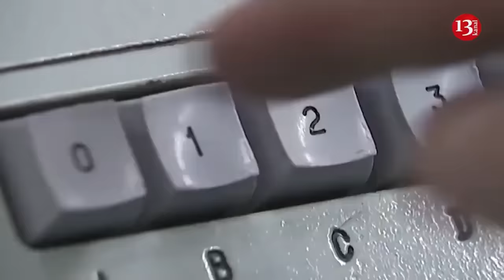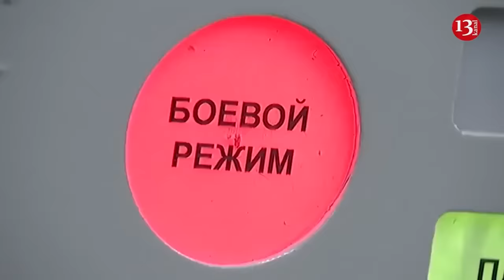Russian aviation lost 1 billion dollars worth of military aircraft in 2024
Russia has reined in its aerial presence over eastern Ukraine after sustaining double-digit aircraft losses in the past few weeks, according to a new assessment, as Moscow makes further gains westward across the frontlines in the war-torn country.
"Recent relatively high Russian aviation losses appear to be prompting a significant decrease in Russian aviation activity in eastern Ukraine," reported U.S. think tank, the Institute for the Study of War.
Ukraine's military said at the end of February that its forces had destroyed 13 Russian aircraft since February 17. This included 10 Su-34 fighter-bomber jets, two Su-35 jets and one Russian A-50 airborne early warning and control aircraft, according to Newsweek.
On last Saturday, Ukraine's air force then said it had downed a Russian Su-34 fighter-bomber, just one day after Kyiv said it had taken out another Su-34 close to the Russian-controlled southern city of Mariupol.
Although difficult to pin down a precise figure for any Russian aircraft, a single A-50 radar detection plane is worth a ballpark figure of $300 million. Each Su-34 is thought to come with a price tag between approximately $36 and $50 million, and an Su-35 costs in the region of $40 million.
Figures from Ukraine's military show that Russia has lost 18 planes since the start of January, totaling approximately $150 million ahead of February 17.
Added up, this puts Russia's aircraft losses since the start of 2024 at approximately $1 billion. Despite the size of Russia's air force, losing 15 aircraft in just a few weeks amounts to a punishing loss for Moscow. Along with a loss of expensive aircraft, Russia will also have lost vital expertise when pilots are killed as the jets come down.
It is not clear how long Russia will pull back its aerial fleet, the ISW think tank said.
Russia has advanced along the northeastern frontlines in recent weeks, including west and south of the Moscow-controlled city of Kreminna. Russia has also gained territory west of Avdiivka, which the Kremlin captured in mid-February.
Moscow is likely attempting to re-impose air superiority around Avdiivka to support its tactical advances, judging that "continued offensive operations with air support outweigh the risk of losing more aircraft," the ISW said.